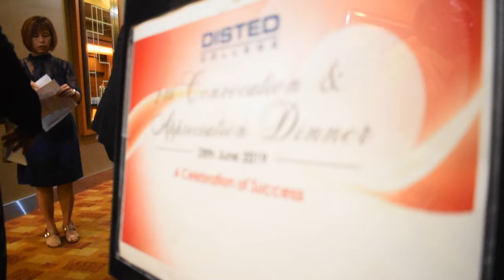DISTED 28 Convo & Dinner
The DISTED College’s 28th Convocation and Appreciation Dinner was held to recognise the completion and studies for DISTED’s students in their Certificate, Diploma and Degree programmes.
Held at a leading hotel in Penang, the annual convocation dinner event also recognises the contribution and support by members of its industry advisory panel, academic partners, collaborative partners, external examiners and various individuals associated with DISTED throughout the years.